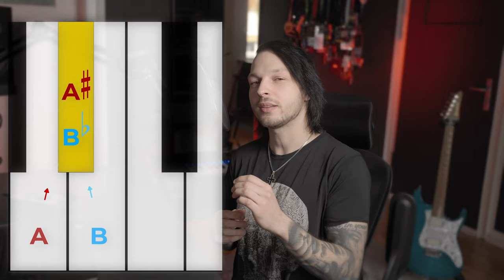THEORY QUICKIE #1 - NOTE NAMES & ENHARMONIC EQUIVALENTS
In this video series I will teach you all the basics as briefly as possible.Today's lesson kicks off with identifying note names and discovering their enharmonic equivalents. If you want to dive deeper into theory, you can join my in-depth music theory course

// GEAR
This is the gear I use. I do get a lil´ commission if you buy anything at Thomann after using my link, cheers!

// MUSIC
You can find my music on Spotify (Listen to it while you sleep, so I might be able to afford a coffee, cheers!)
Be a champ and get my CD here, cheers!

// COURSES
If you want to dive deeper into music theory, check out my in-depth music theory course